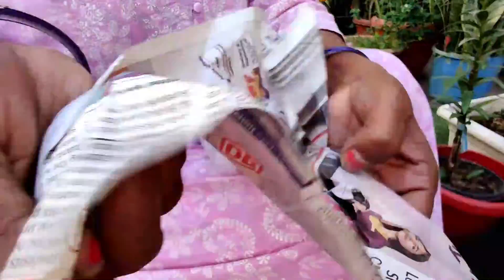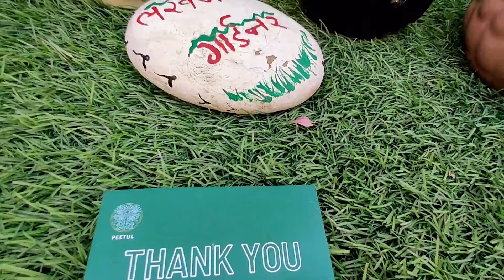Unboxing my new Ceramics || Lakhnavi Gardener || PEETUL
It was great sharing this unboxing with you all.
Below are the details for PEETUL

PEETUL Details